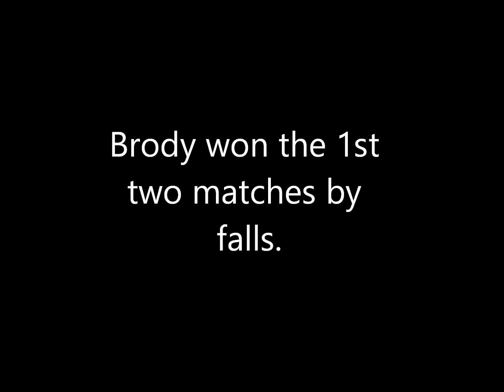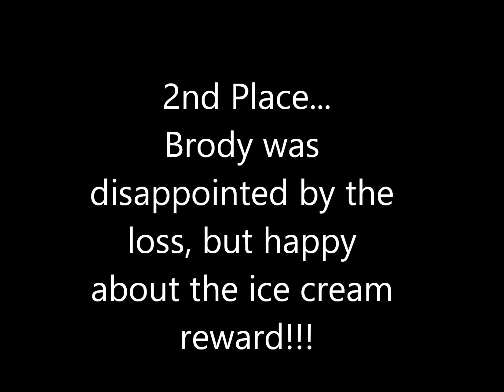2014-12-07 Brody's First Wrestling Tournament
A mere 4 practices into his wrestling career, Brody was really fired up to be a wrestler and looked like a natural...so I found a local tournament with a beginner division and entered Brody to see how he measures up to the competition.

The video shows his 1st and 3rd match in a 4-person round-robin "beginner"* bracket.

Brody won the 1st and 2nd matches by fall (pin).  In the last match, he faced a kid in the bracket that was also undefeated on the day.  Brody was dominate, but got caught and just didn't have enough experience to know how to get out and got stuck in the 3rd period.  Tough loss, but great effort by my little big man.  I'm so proud to see he got out there and wrestled hard...and was respectful in victory and defeat...and took home Silver for his efforts!!!  I have a feeling there is going to be a lot of wrestling hardware coming our way!!!

* NOTE: I don't know what constitutes "beginner", but Brody definitely qualifies and I'm glad he isn't in with the kids that have figured it out yet)